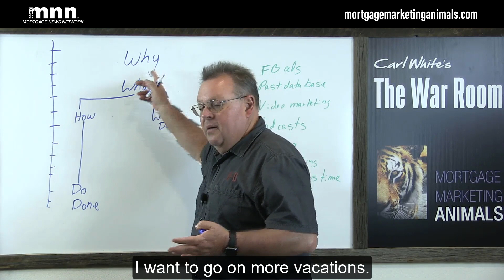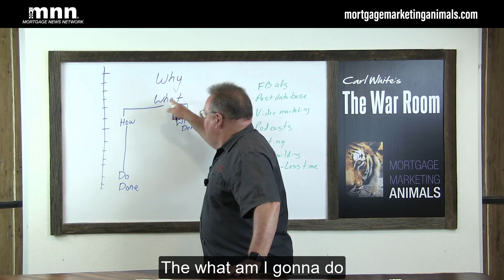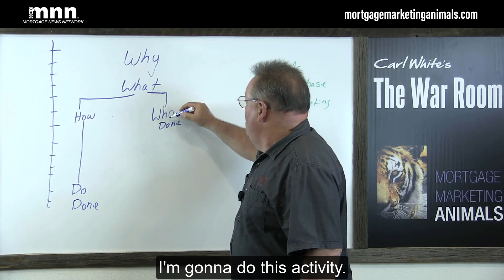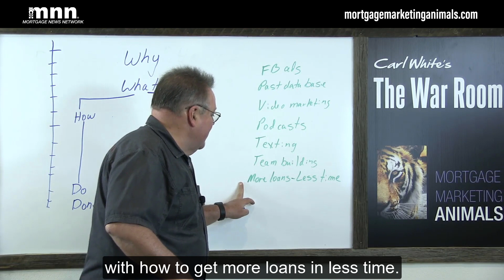Quick Hits With Carl White: Don't Ask How, Ask Who?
👉 Who Can Help?
If you've spent too much time learning how to implement a solution in your business, then I'm about to give you a turbocharge! Learning how can take, in some cases, years! But when you ask who that's when things start to get done and done fast! Let me explain...